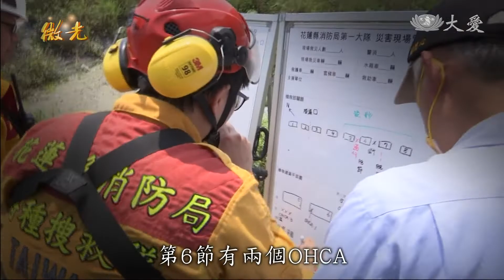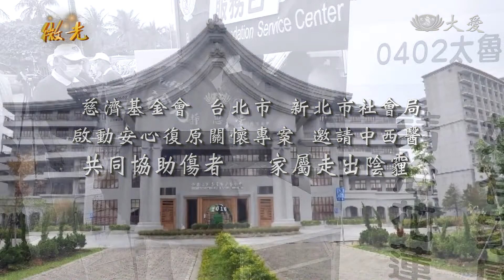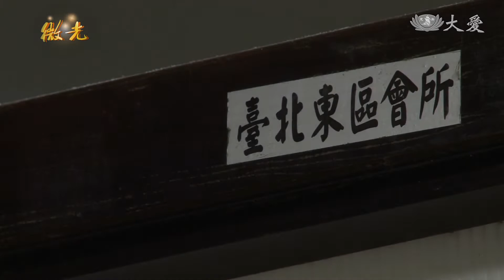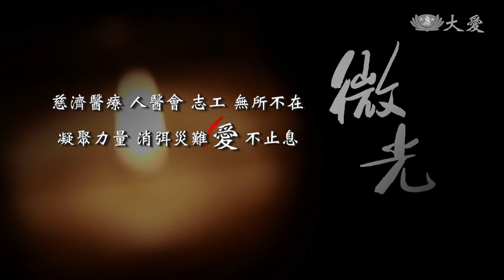太魯閣事件後續關懷 陪你走出黑暗隧道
今年四月，一列太魯閣列車在花蓮出軌，釀成49死、247人輕重傷的悲劇。災後，花蓮慈濟醫院除了緊急動員醫療團隊，前往現場搶救，慈濟人醫會也展開安心復原專案，結合中西醫的身心治療，要帶領傷者與家屬走出陰霾。

台北慈院身心醫學科醫師 李嘉富：「這些個案當他們從花蓮慈濟醫院那邊出院以後，就是會採取所謂一案一社工的方式，在他最需要的時候出手協助，醫療人員其實所求無他，就是看見病人的笑容。」

無私付出，黑暗中，用愛點亮微光。

太魯閣事件傷者 小文：「其實前面的車友一直有人說，可不可以來幫忙。沒有燈光下很黑暗，因為我剛好又撞到肋骨，我的呼吸就不是很順暢，剛好又在那麼密閉的空間，就是沒有辦法盡上那一分力。」

太魯閣事件罹難者家屬 陳媽媽：「你就等於是泡在一個很悲傷的大缸裡面，很沮喪，很多的疑問，很哀傷。」

台北慈院身心醫學科醫師 李嘉富：「一個月之內就出現急性壓力的反應，但是有些人可能是會到一個月以後，才會產生所謂的創傷後壓力症候群。」

慈濟基金會、台北市、新北市社會局，啟動安心復原關懷專案，邀請中西醫、共同協助傷者、家屬走出陰霾。

太魯閣事件傷者 小文：「會做惡夢驚醒，高公路上那種速度太快的車，自己都害怕，平常獨處的時候容易憂鬱。」

台北慈院中醫部醫師 廖子嫻：「這邊會容易疼嗎？(有。) 兩邊肩膀比較緊一點，所以其實你也來不及細想什麼事情，對不對？靜下來的時候才會。(對。) 沒關係，我們會陪在妳身邊好不好，妳有什麼問題都可以來找我們。」

太魯閣事件傷者 小文：「明顯感受到自己的睡眠時間有比較拉長，沒有那麼容易驚醒，我覺得我已經走出來了，謝謝他們給我的愛，讓我可以恢復正常的生活，謝謝，大愛這真的是從很小的細節這樣慢慢累積。」

太魯閣事件罹難者家屬 陳媽媽：「我可以用很正面的方式接受這個事實，是因為愛。我受到這些醫生這些師姊這麼照顧這麼關心，其實人生還是有很多的美好，你或許失去一些東西，可是你會發現另外一個美好，不同的美好，我覺得我來這邊更能感受到我的進步，我可以感受到我的改變。」

台北慈院身心醫學科醫師 李嘉富：「慈濟人醫會志工、所有的志工，希望能夠把台灣的愛跟善能夠傳達出去，告訴他們你不孤單，慈濟永遠都在。」

慈濟醫療、人醫會、志工，無所不在，凝聚力量，消弭災難，愛不止息。